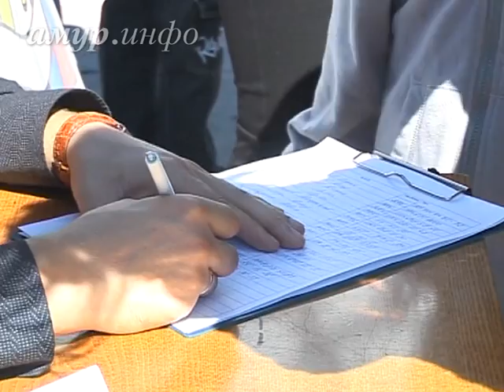Сегодня благовещенских школьников приглашали в кружки и ...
У общественно-культурного центра собрались дети и родители Ссылка на сайт / Видео предоставлено ТК "Альфа канал"